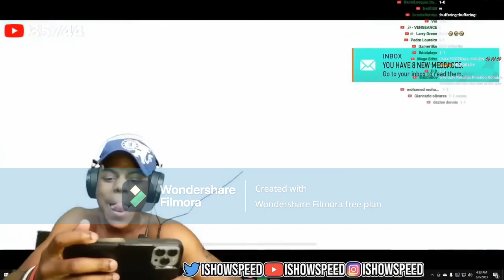IShowSpeed Pronouncing FIFA 23 Player Names Wrong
In this video IShowSpeed Pronouncing FIFA 23 Player Name Wrong